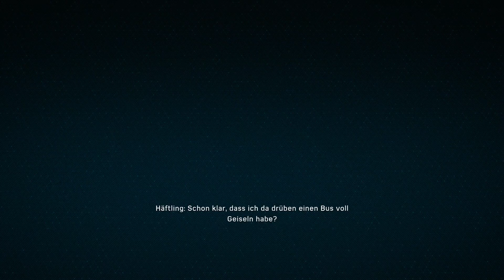MARVEL´S SPIDER MAN #21 - New York in Gefahr: Part 1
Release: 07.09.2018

Genre: Action-Adventure

Publisher: Sony Interactive Entertaiment (Japan)

Plattformen: PlayStation 4

Wenn dir das Spiel gefällt, dann kauf es dir hier in 3 Versionen

→ Oder im Playstation Store

Für die Community:

ANDERE AUßRASTER